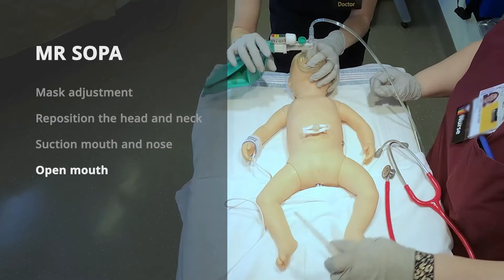MR SOPA Ventilative Corrective Steps | NRP Mastery for Nurses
Watch experienced providers use the MR SOPA steps to ensure effective neonatal PPV. Study for your Neonatal Resuscitation Program® (NRP®) certification with NRP Mastery.